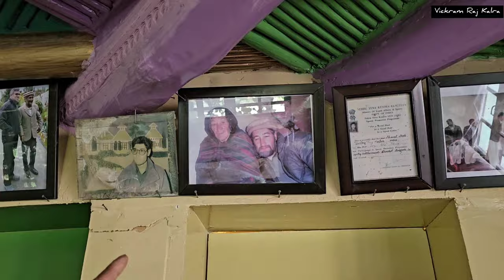LADAKH - GOBA ALI MUSEUM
Goba Ali was born in Pakistan. In the Indo-Pak war of 1971, the village of Thaang became a part of India. Goba Ali was a small boy at that time. His parents and other family members shifted to Pakistan.
Goba Ali was raised by the Indian Army and thus became an Indian Citizen.
He has built a small museum in his house at Thaang, the last village of India bordering Pakistan. He has showcased the life, culture of people of Ladakh from the old Days with lots of utensils, tools, door locks etc.
If he is there at home, he shows his personel collection with lots of stories attached to them.
A must for people visiting Thaang, Turtuk area of Ladakh